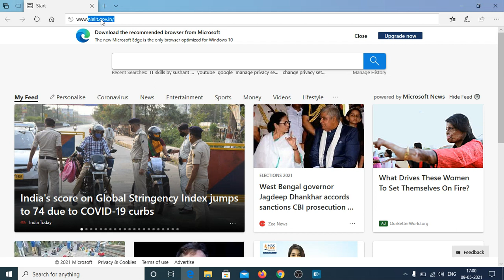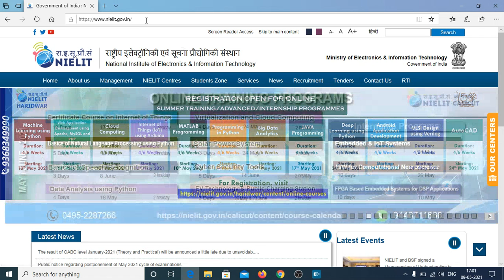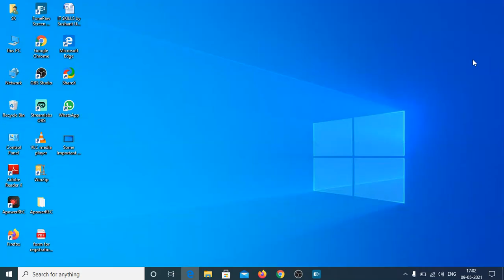Important courses in IT offered by NIELIT